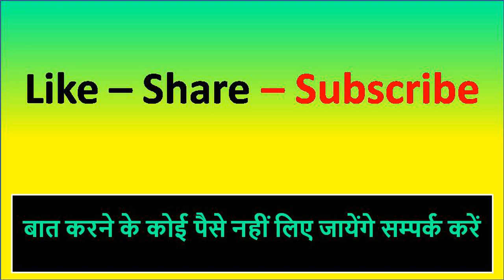सामने रहने वाली लड़की का वशीकरण आपके सामने ही होगा